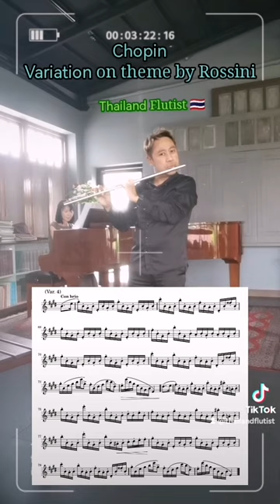Chopin​: Variation​ on​ theme​ by​ Rossini​